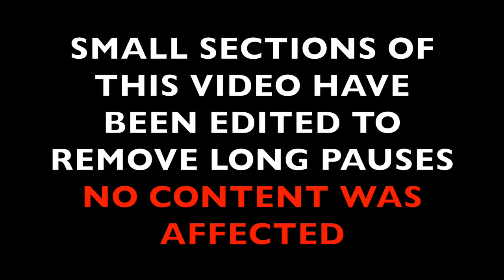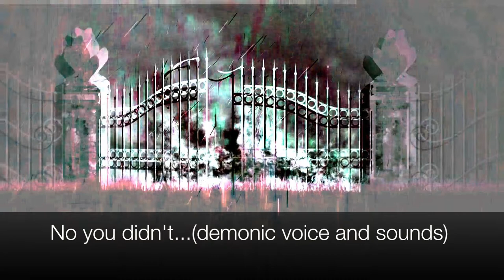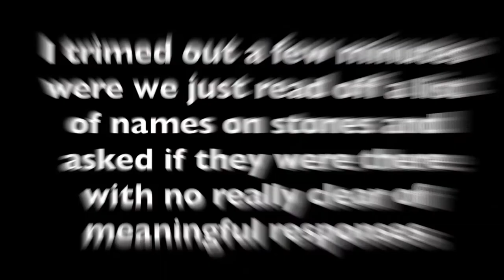POET ROBERT FROST Grave. Dark Forces Haunt the CEMETERY at his place of rest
In Bennington Vermont you'll find the grave of Robert Frost, proudly displayed at the First Church cemetery.  We went there to see if we could talk to the world renowned Laureate Poet Robert Frost.

We expected to hear from the man himself, but rather found out that he seems to have gone on to his eternal rewards. or atlas blown that joint. and we were left with a handful of evil dark forces who did their best to mess around with us.

HAUNTED PLACE. just not haunted by him.